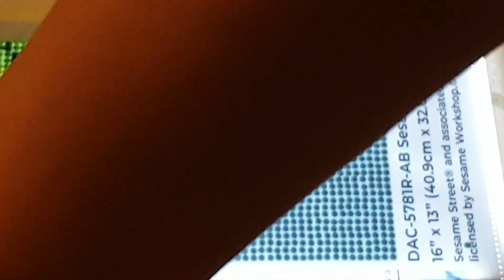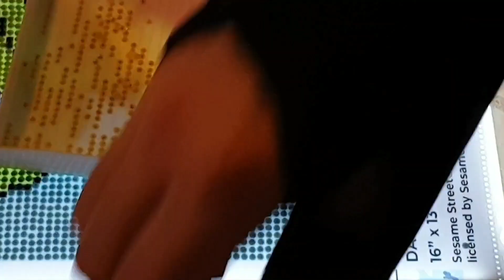Diamond Painting 'Sesame Street Friends' from DAC section 11